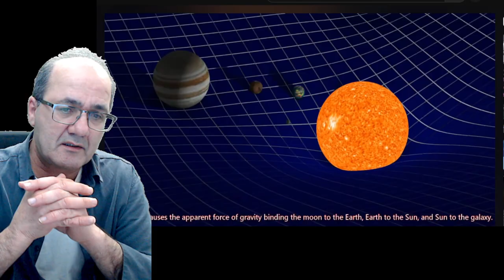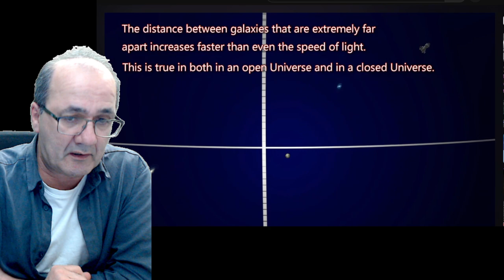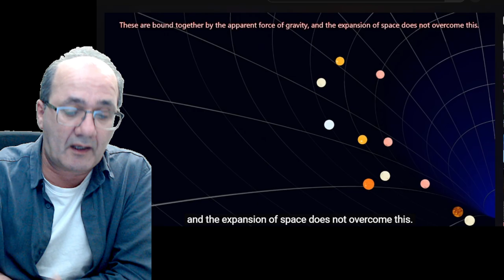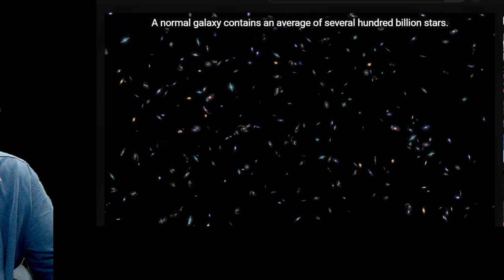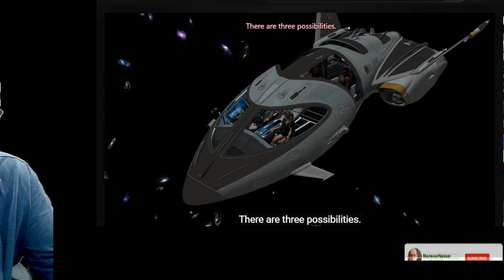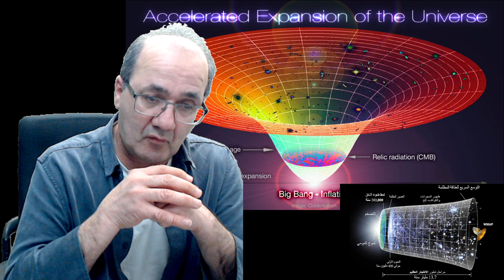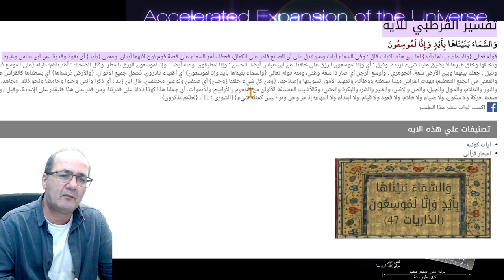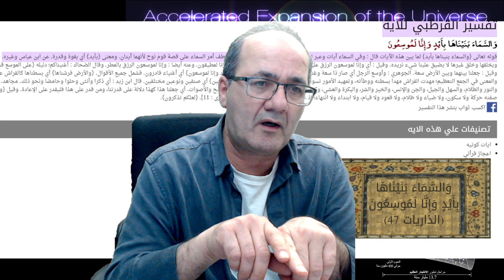هل يتوسع الكون حسب القرآن أم يتمدد؟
التوسع معناه إضافة شيء إلى شيء موجود .. أي أن من لديه اليوم ألف كيلو بحجم الف متر مكعب سيكون لديه غدا الفي كيلو بحجم مضاعف هذا يسمى توسع
اما حين يتضاعف الحجم والألف كيلو نفسها فهذا يسمى تمدد..
مثل العجينة أو جبنة الموزاريلا.. هي نفسها تتمدد

طبعا نحن لا نربط بين القرأن والأيات والموضوع.. هذا ليس شأننا!!
هناك من يعتقد بشيء ويريد إن يفرضه على الجميع!!

الكون يتمدد أو ينتفخ في الحقيقة!! أي واحد بطنه منتفخة لا يقال أنه يتوسع!! لأن مصدر النفخ في بطنه من بطنه وليس من الخارج!!
على العكس لو أضيف شيء للكون من خارجه كان كل شي راح يخرب ولما وجدنا اصلا .. !! كل القوانين تتغير
وحتى لو حاولنا
إرضاء عشاق الاعجاز العلمي فإن فرضية هذا التوسع المزعوم .. ليست ثابتة!!
لأن سرعة التمدد أو التوسع لكي نرضي الزعلانين ستقل أو تزداد أو أن الكون سيعود لينكمش على نفسه تحت تأثير جاذبية المادة فيه ( كون مغلق).
يقول البروفيسور«ايدنجتون»:((إن مثال النجوم والمجرات كنقوش مطبوعة على سطح بالون من المطاط وهو ينتفخ باستمرار، وهكذا تتباعد جميع المجرات الفضائية عن أخواتها بحركاتها الذاتية في عملية التوسع الكوني))
إن فرضية الكون المتوسع لها ثلاثة حالات ممكنة، وكل حالة تضعنا أمام تصور مختلف لنهاية الكون. هذه الحالات هي الكون المفتوح (Open universe) والكون المسطح (Flat universe) والكون المغلق (Closed universe).